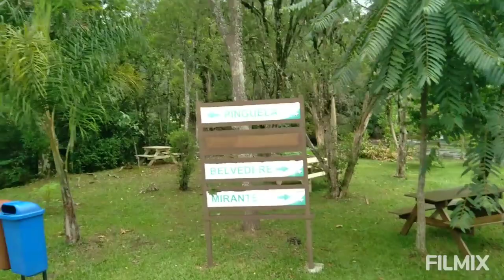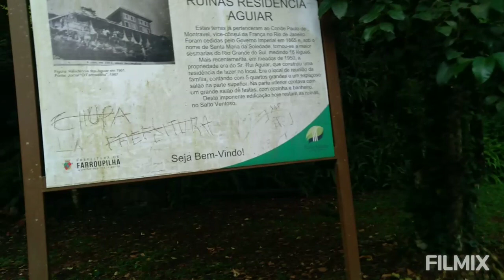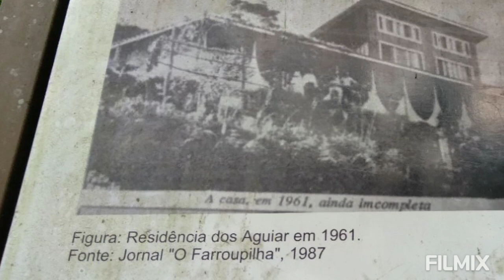🐞Salto Ventoso, M A R A V I L H A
Um magnifico local, vale a viagem, me senti envolvido e não queria ir embora.
Gratidão Papai do Céu.